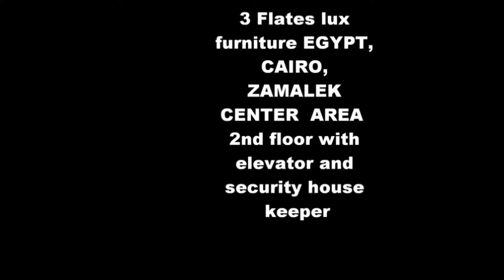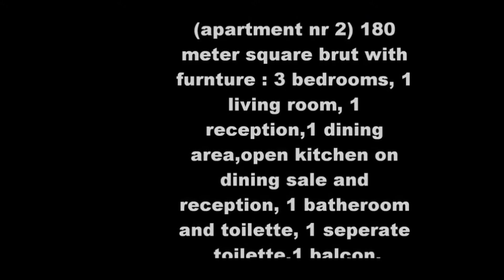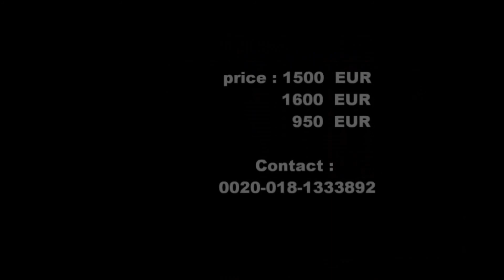A louer bel appartement Caire Zamalek Egypte directe du propriétaire